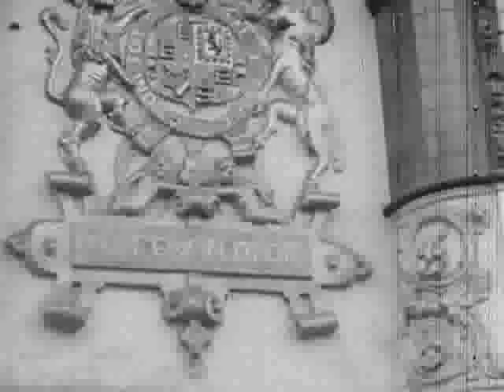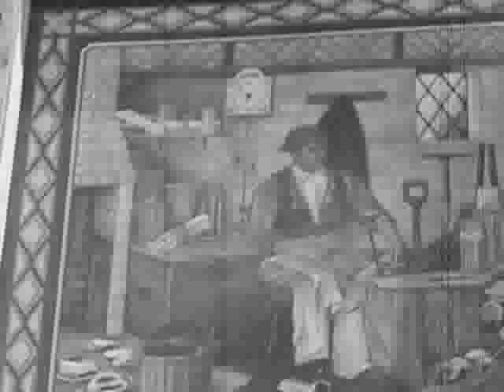East Anglia (1930s film)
This is a late 1930s travelogue. These films became popular in the 1930s and were shown to groups and societies , mainly in urban Britain during the winter months to encourage tourism. The  bourgeoning middle classes with their semi-detached  homes and Austin 7 cars , the working classes  visiting Gt Yarmouth in holiday special trains, clubs organising coach trips, it was all knocked on the head with the arrival of WWII.